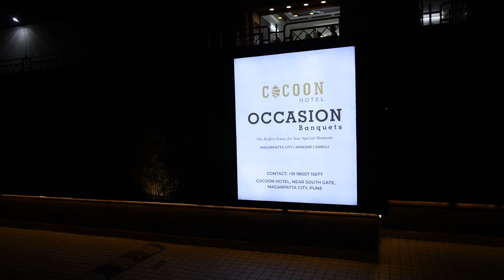Adhirit 1st Birthday || Birthday Event || Birthday Cinematography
equipment :
Canon R5
Canon 50mm
canon 24-105mm

SETU RAJ